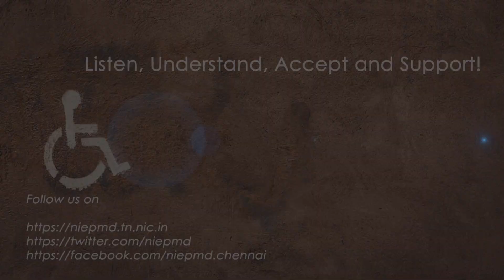நேற்றைய தலைப்பு செய்திகள் | Short News Headlines | 18.09.2024 | NIEPMD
1. பிரதமர்  மோடியின் 74 வது பிறந்த நாளையொட்டி ஆளுநர், முதல்வர் உட்பட பல்வேறு அரசியல் கட்சித் தலைவர்கள் வாழ்த்து தெரிவித்துள்ளனர்

2. மூன்றாம் பாலினத்தவர் என்ற காரணத்துக்காக கால்நடை மருத்துவப் படிப்புக்கு விண்ணப்பித்தவரின் விண்ணப்பத்தை நிராகரித்தது தவறு என சென்னை உயர்நீதிமன்றம் தீர்ப்பு வழங்கியுள்ளது

3. சென்னையை அடுத்த போரூர் கொளப் பாக்கத்தை சேர்ந்த சிறுமி பிரேஸ்லி ஷேக்கினா 800 கிலோ சிறு தானியங்களை பயன்படுத்தி பிரதமர் மோடியின் உருவத்தை பிரம்மாண்டமாக வரைந்து உலக சாதனை படைத்துள்ளார்

4. மத்திய மாநில அரசுகள் இணைந்து தூய்மை பாரத இயக்கத் திட்டத்தின் கீழ் இன்று முதல் அக்டோபர் இரண்டாம் தேதி வரை 'தூய்மையை சேவை' என்னும் இரு வார விழிப்புணர்வு நிகழ்ச்சிகளை அனைத்து உள்ளாட்சி அமைப்புகளிலும் செயல்படுத்த மத்திய மாநில அரசுகள் முடிவு செய்துள்ளன

5. நபிகள் நாயகம் பிறந்த நாளான மிலாடி நபி பண்டிகை நாடு முழுவதும் நேற்று உற்சாகத்துடன் கொண்டாடப்பட்டது

6. சீனாவில் நடைபெற்று வந்த ஆடவருக்கான ஆசிய சாம்பியன்ஸ் ஹாக்கி தொடரில் இந்தியா சீனா அணி மோதிய நிலையில் இந்திய அணி வெற்றி பெற்று சாம்பியன் பட்டம் வென்றது

7. எட்டாவது தெற்காசிய அட்டியபட்டியா சாம்பியன்ஷிப் தொடரில் இந்திய வங்கதேச அணி மோதிய நிலையில் இந்திய அணி சாம்பியன் பட்டம் வென்றது

8. 95 ஆவது அகில இந்திய எம்சிசி முருகப்பா தங்க கோப்பை ஹாக்கி போட்டி சென்னை எழும்பூர் ராதாகிருஷ்ணன் மைதானத்தில் நாளை தொடங்குகின்றன

News Headlines

1. BJP president J.P.Nadda on Tuesday started a blood donation camp as part of "Seva Diwas" at the party headquarters on the occasion of Prime Minister Narendra Modi's Birthday

2. As Tamilnadu is the second largest e-waste generator in India, Tamilnadu pollution control board has requested the industries to designate land in industrial areas for e-waste management such as e-waste dismantling and recycling in both existing and new industrial parks, estates and clusters

3. Erode farmers held a waiting protest on the bunds of pungampalli lake against prolonged delay in receiving water for water bodies listed under the Athikavadu-Avinashi scheme

4. The serum test results of 16 people on the contact list of the Nipah victim in malappuram district of Kerala tested negative on tuesday, prompting the health authorities to heave a sigh of relief, said health minister of state Veena George

5. India beat China, claimed its fifth Hero Asian Champions Trophy Hockey title on Tuesday

6. World number four Grandmaster Arjun Erigaisi registered his sixth straight win and Divya deshmukh claimed her victory in the women's division at 45th chess olympiad on Monday